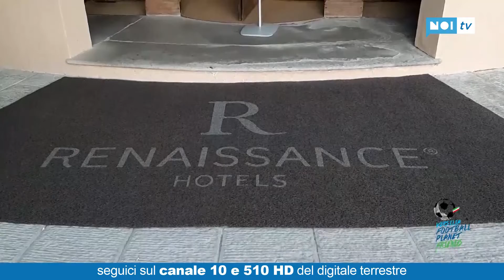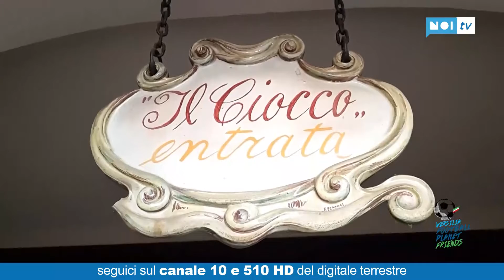Versilia Football Planet Friends | 24/08/2020